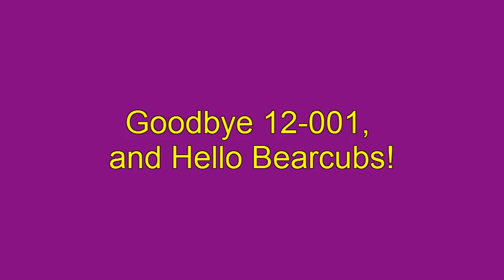Goodbye 12-001 & Hello Bearcubs.avi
Wildlife Center of Virginia, Wildlife Center Critter Cam, Dept. of Game & Inland Fisheries, Edited by Dancelady WCV critters to watch